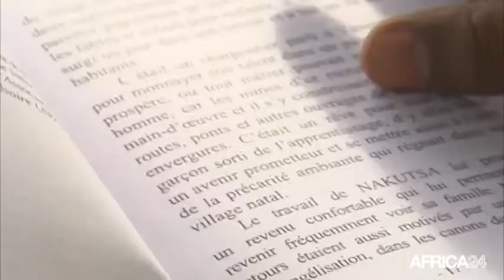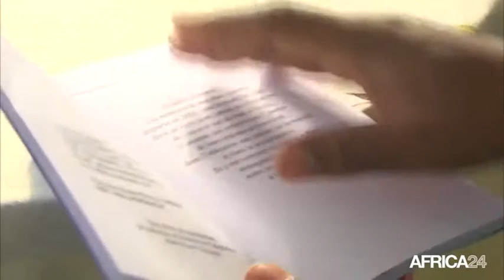Togo, ZOOM SUR LE ROMAN "LE LION ET LE TRÔNE"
Culture, Regard d'auteur sur les conflits de chefferie